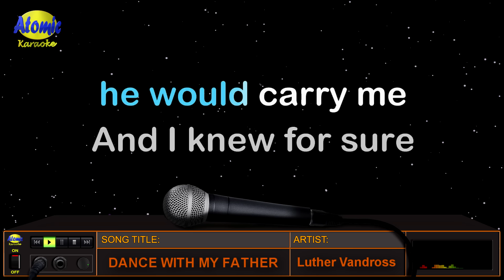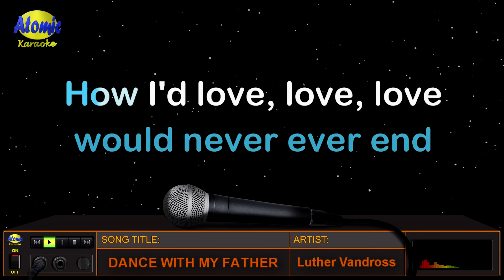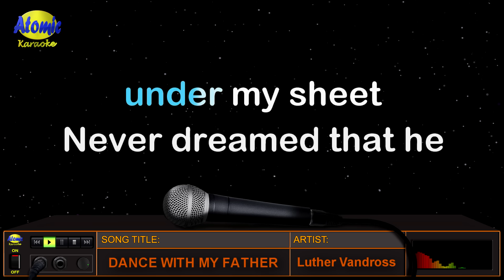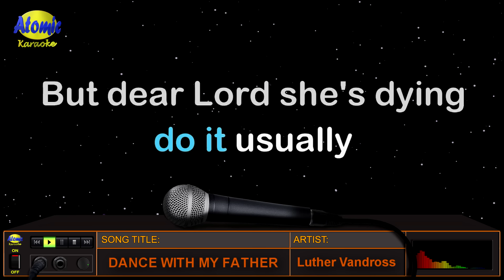DANCE WITH MY FATHER - Luther Vandross (HD Karaoke)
Para sa mga tatay at nangungulila sa kanilang mga tatay, narito ang awiting pinasikat ng American Soul and R&B singer na si Luther Vandross.  Mula ito sa kaniyang 2003 album na may kaparehong pamagat.  Ito ang isa sa mga pinaka sumikat na awitin ni Luther Vandross at naging number one noong panahong iyon.

_______________DETAILS:__________________
Music artist: Luther Vandross
Video created by: Atomic Karaoke
Layout and Design created by: Atomic Karaoke